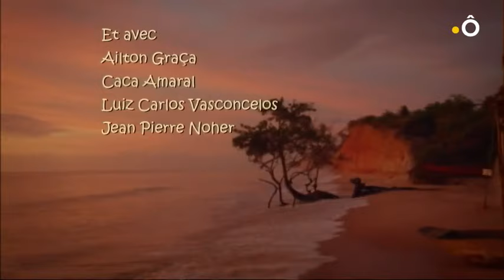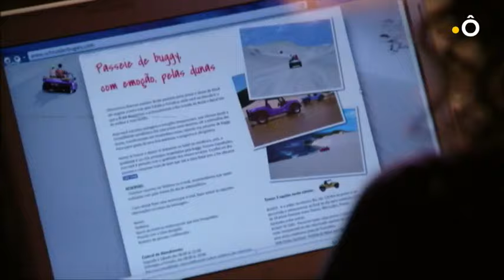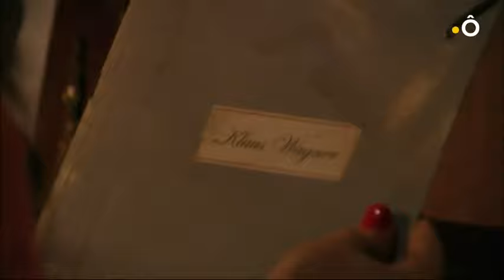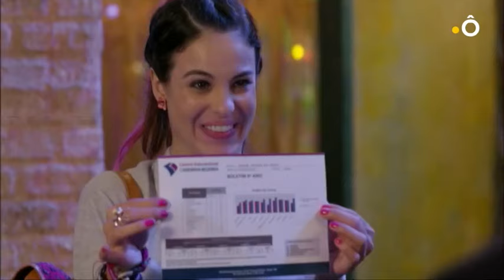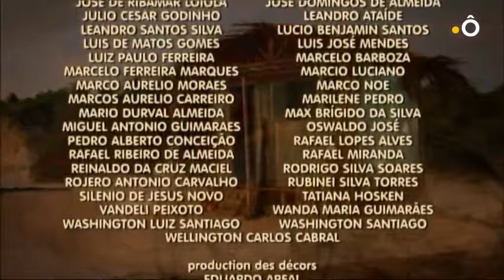On m'a volé ma vie épisode 82